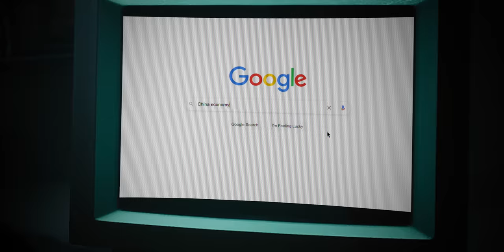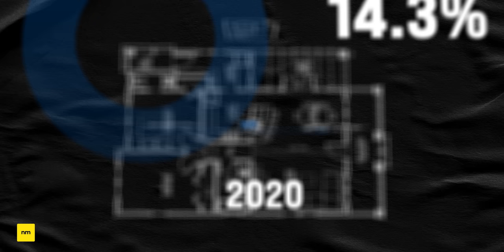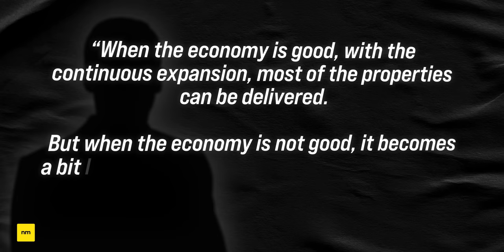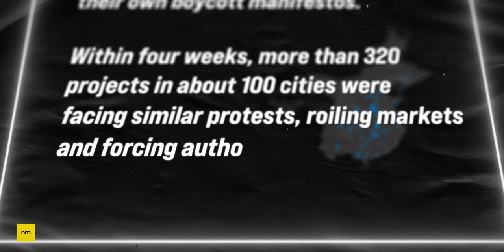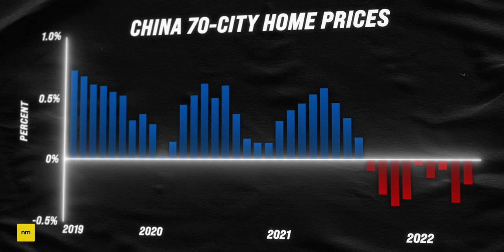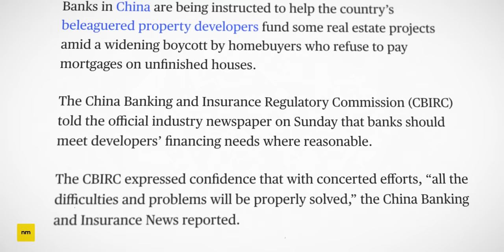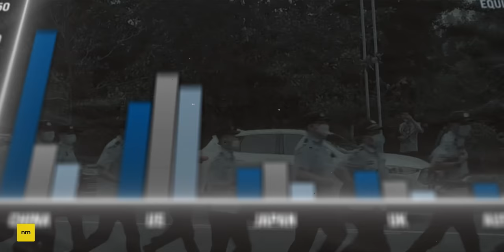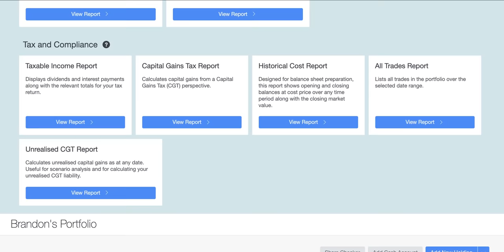China's Economic Crisis Is About To Get MUCH Worse (Housing Collapse Explained)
China's economy could be on the verge of collapse thanks to a major problem in their housing market. In China tens of thousands of people are boycotting their mortgage payments, developers are defaulting on debt, and the banking system is now under huge financial stress. Just a few months ago 5 major Chinese banks had to freeze customer withdrawals which led to major protests across the country. But how has this financial crisis formed, and exactly how bad could it get?

★ ★  PROFITFUL  ★ ★

★ ★  CONTENTS  ★ ★
0:00 Huge Protests In China
1:13 How Chinese Real Estate Works
4:10 Why Chinese Developers Are Broke
5:37 The Lockdown Halts Construction Projects
6:04 The Mortgage Boycotts Begin
8:02 Banking Collapse?
8:36 The CCP Steps In
9:21 Is it too late?